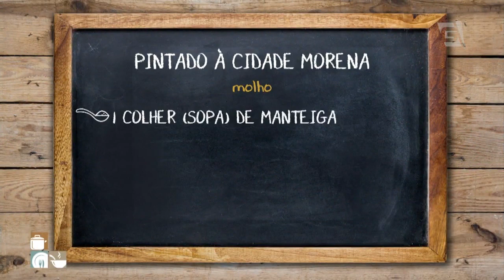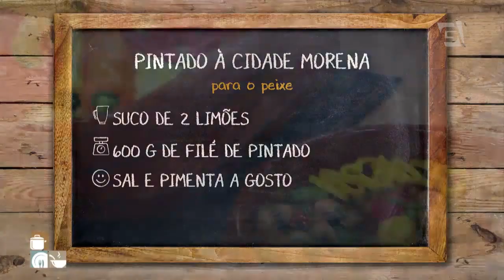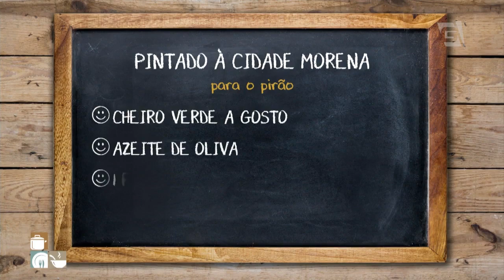Pintado à Cidade Morena - Patricia Gonçalves | Cozinha Amiga (15/08/18)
Esse nome é pura poesia! Aprenda como preparar essa receita deliciosa e dê show na cozinha.